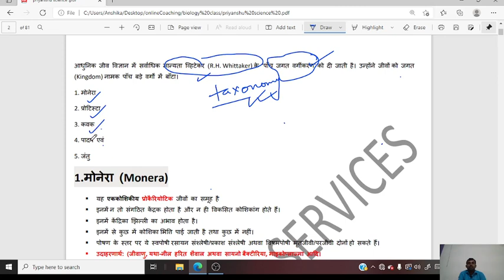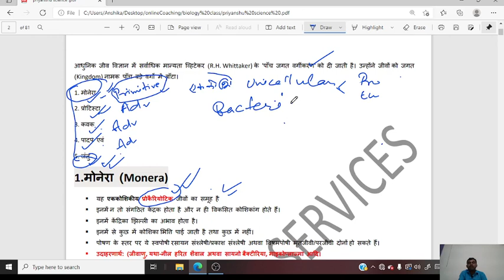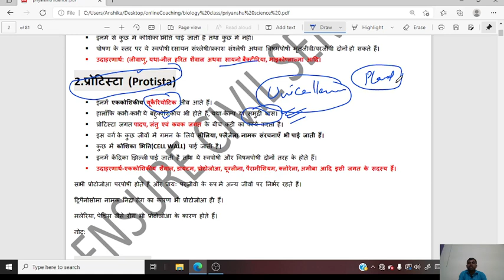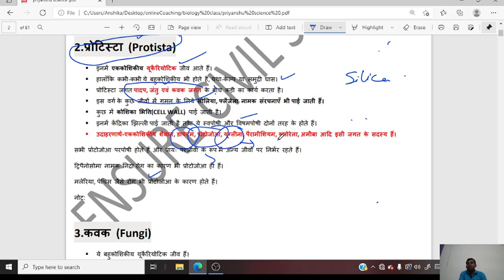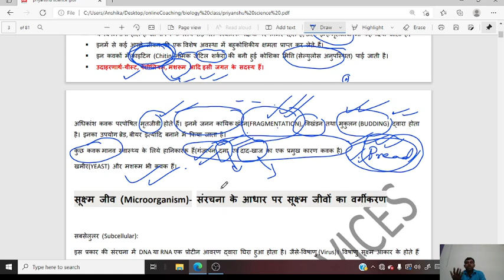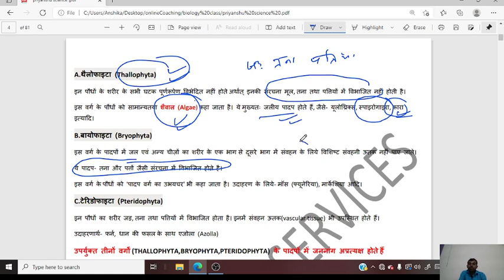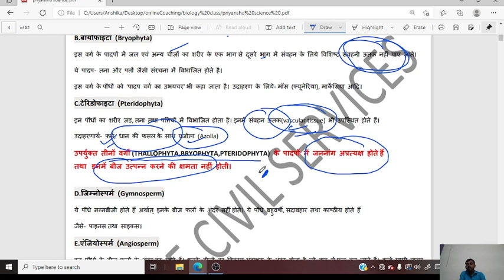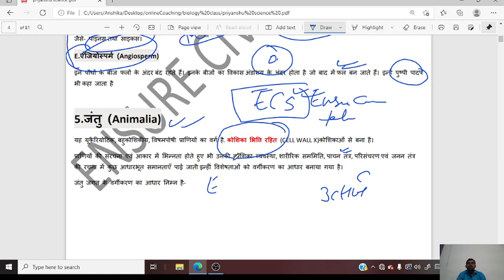L 1- General Science -Taxonomy वर्गिकी| Classification| General biology जीव विज्ञान GK GS UPPSC BPSC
Free Wala Course
60 Days complete GS
For Test Series join Telegram Group-

ENSURE CIVIL SERVICES
60 DAYS PLAN VIDEO LINK
Priyanshu Dubey Official-UPSC/UPPSC/UPSSSC study material

Ensure Civil Services
प्रैक्टिस मेक्स मैन परफेक्ट